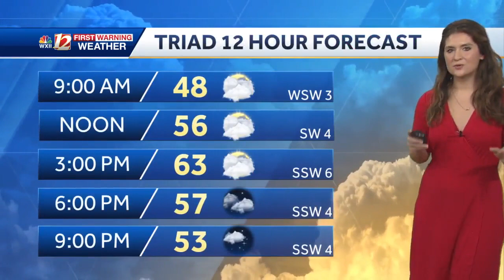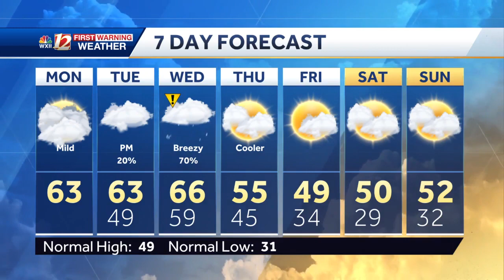WATCH: Foggy Morning, Warm but Cloudy Afternoon